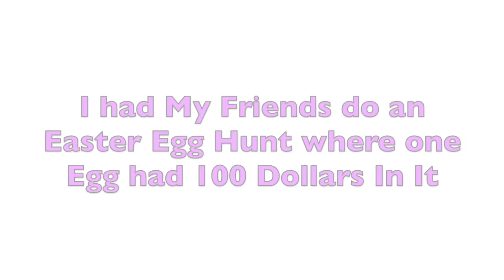Easter EGG Hunt With MONEY!! |Vlog 12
100 dollar Easter Egg Hunt with candy and challenges. Also, my friends being dumb with fire. Hope you enjoy!